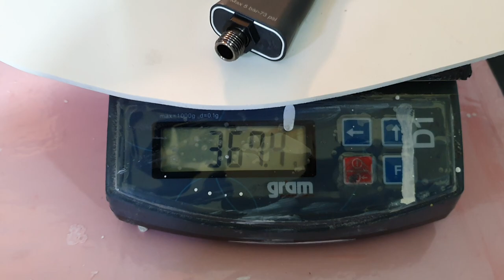Walcom Genesi 360 le echamos un vistazo